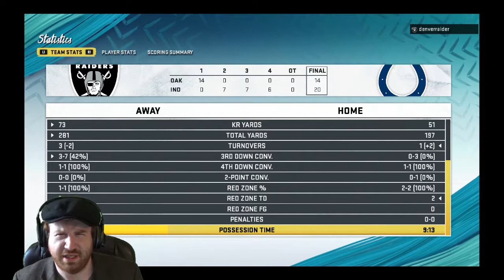Can Jacoby Brissett Lead the Colts? // Madden 20 H2H Online Colts vs Patriots/Raiders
Andrew Luck has officially retired from the game of football, leaving
Jacoby Brissett as the Colts starting QB. Will he be another Curtis Painter?
Madden 20 has Brissett rated 71 OVR which is pretty low..however, he does have great arm strength and serviceable accuracy. While he can sorta run, he isn't the greatest at throwing on the run.
I basically tried to keep Jacoby out of trouble by running the ball and passing it short for the most part.
Let me know how you guys feel about the Colts this year..and which team I should play as NEXT!